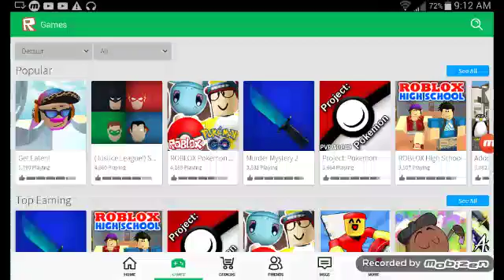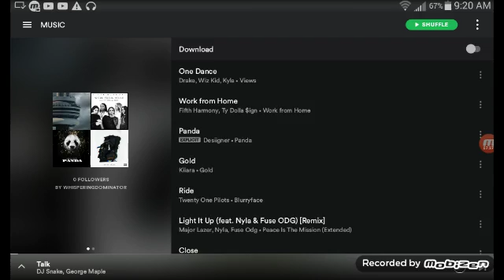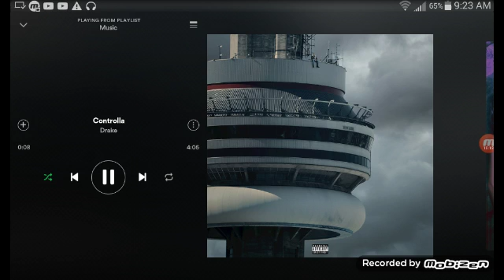Roblox (1) Run!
Hello guys i am going to play flood escape